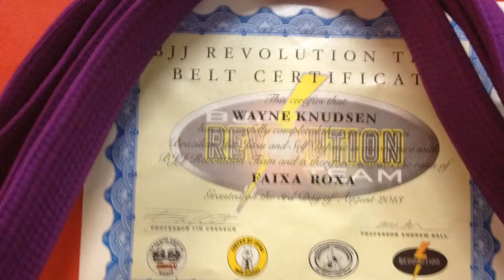Wayne Knudsen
Short highlight video of Wayne "Full Clip" Knudsen